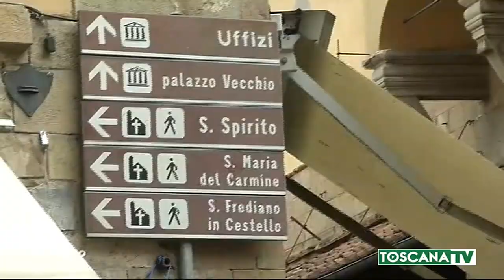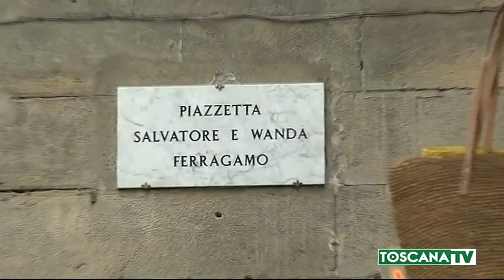2019-07-12 FIRENZE - INTITOLATA A CONIUGI FERRAGAMO PIAZZETTA IN CENTRO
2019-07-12 FIRENZE - INTITOLATA A CONIUGI FERRAGAMO PIAZZETTA IN CENTRO